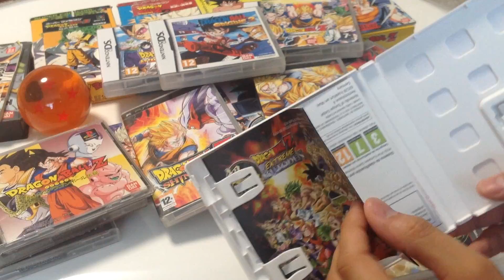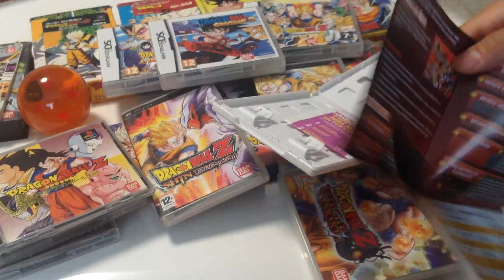16 - Doragon Booru (Parte 2)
¡ Volando, volandooo... !